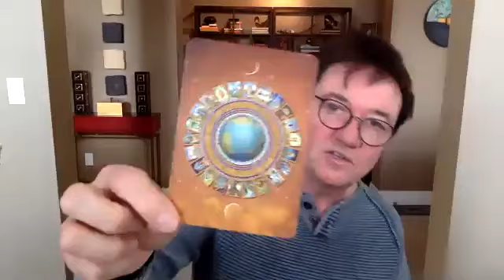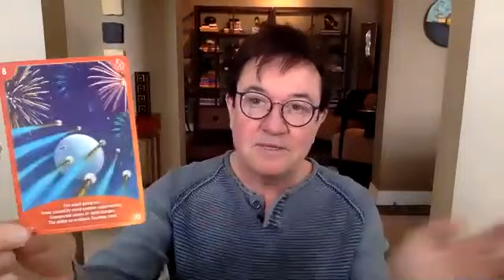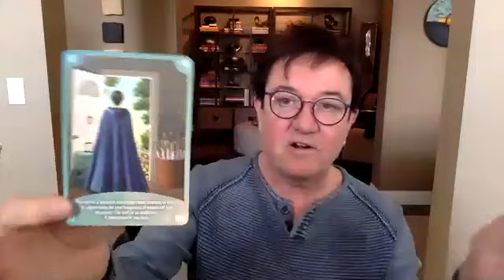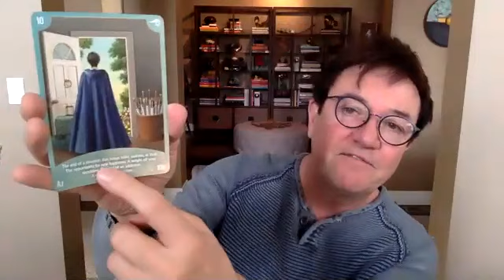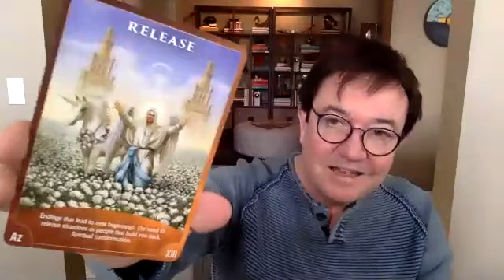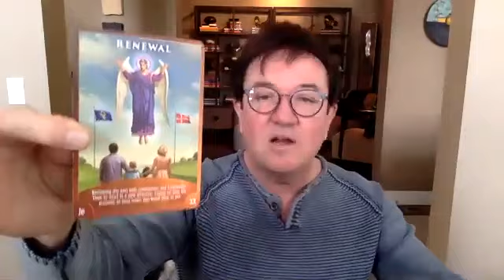Energetic Weather Report for Feb 7th - 13th, 2021 PLUS Your Personal Archangel for the Week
Sign up for my FREE Masterclass with the fabulous Dougall Fraser by going